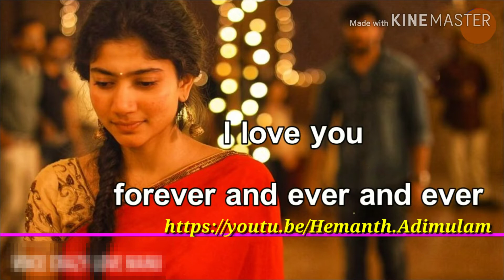Hemanth whatsapp status